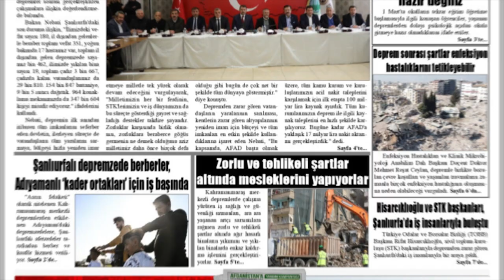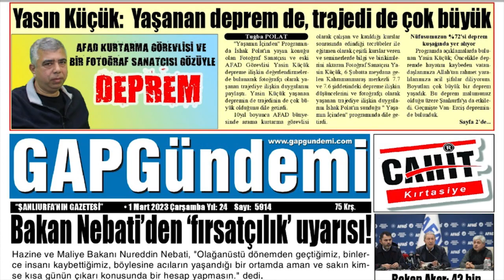Urfa'da Gün Sonu.. 28 Şubat, Salı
Gün içerisinde derlediğimiz haber başlıkları..